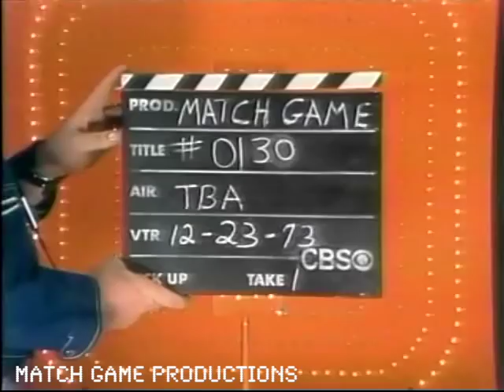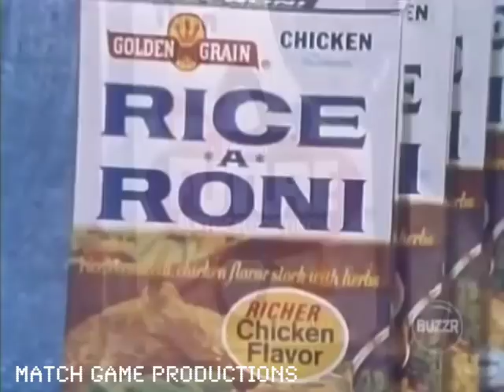Match Game 74 (Episode 130) (With Slate)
Greg Morris, Brett Somers, Morey Amsterdam, Juliet Mills , Richard Dawson, and Fannie Flagg